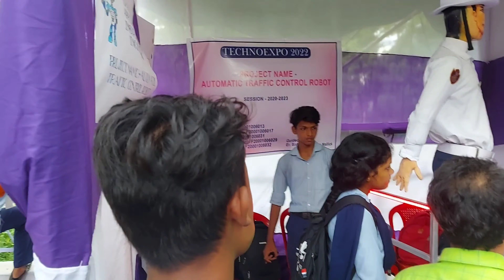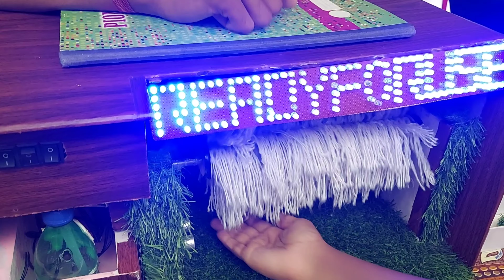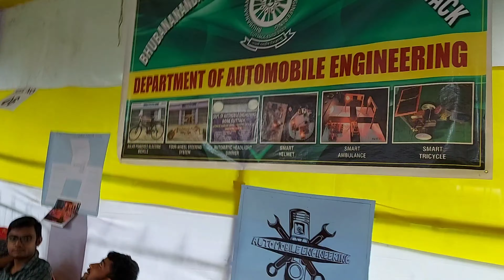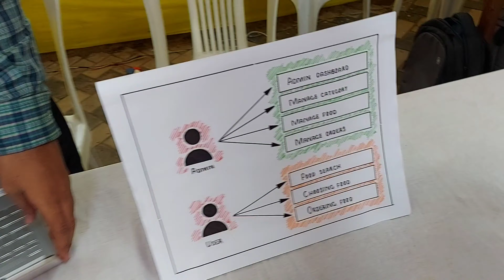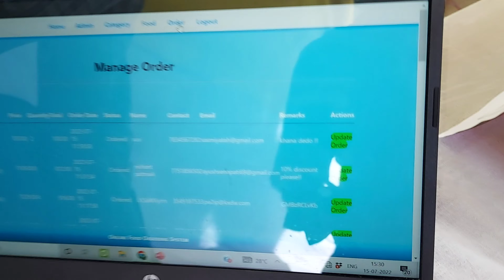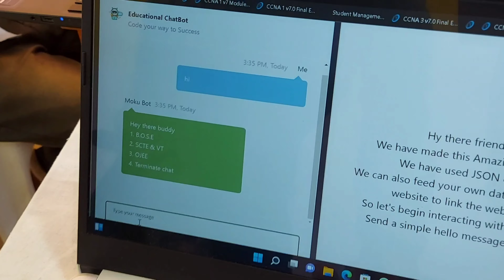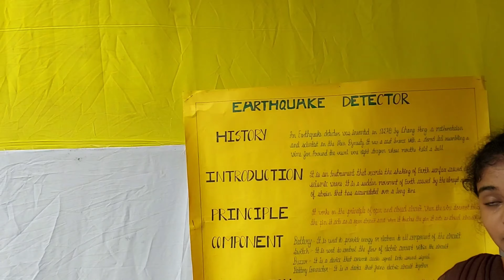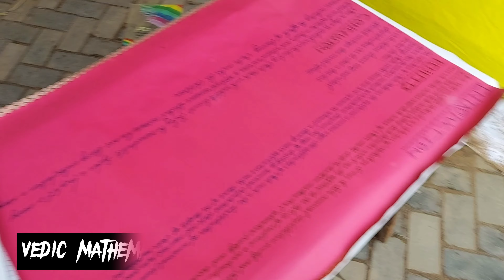Science Exhibition 2022 | BOSE Cuttack | Techno Expo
Exhibition held at the campus of Bhubanananda Orissa School of Engineering.

I'm pretty glad that I got chance to be part of this.

F.B.